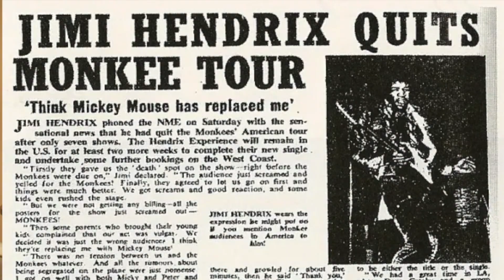Paul Undersinger (Born 1959 :: Bronxville, NY) - The Music People Project Interview #24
The Music People Project Interview #24

Paul Undersinger